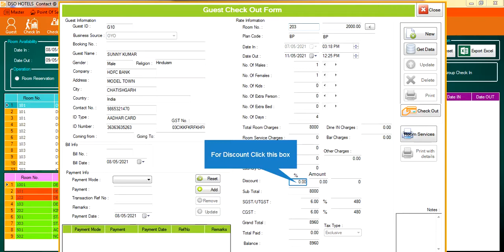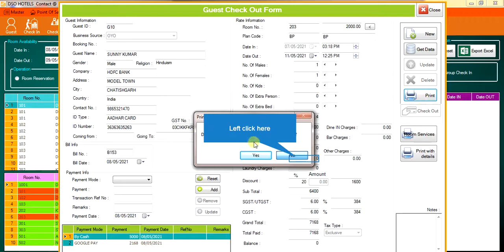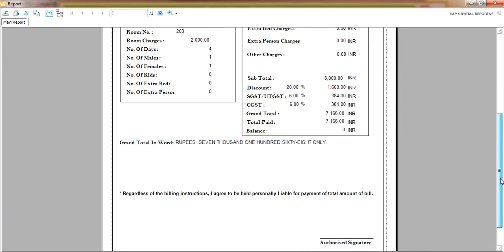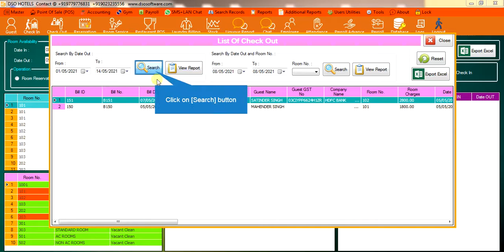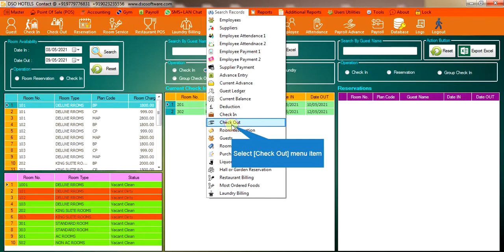CHECK OUT Process in Hotel billing management Software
In this Video we will guide you how to check out your guest From our DSO Hotel billing management Software.